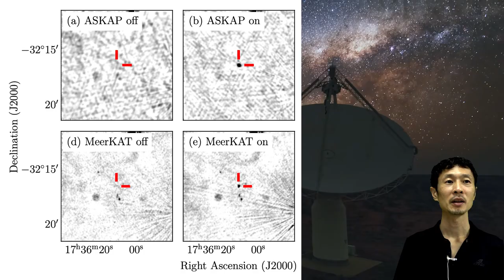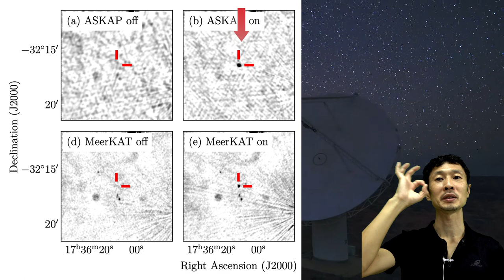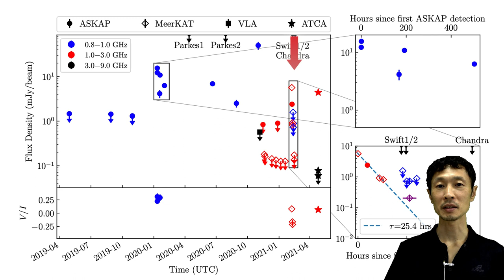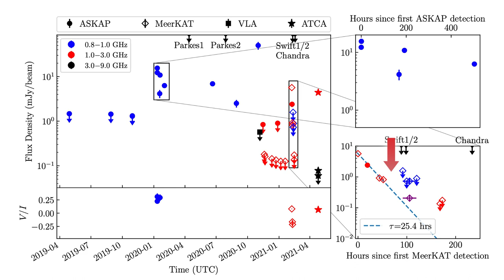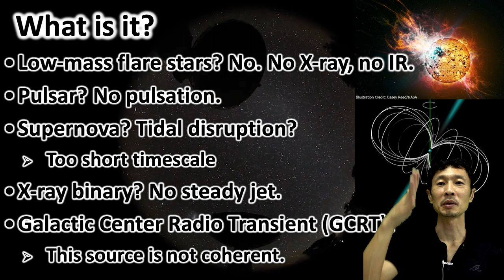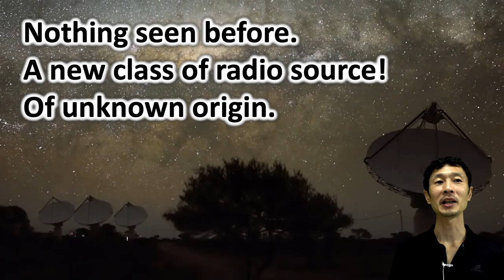Radio signals with unknown origin detected! A discovery of a new class of objects!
Reference: Discovery of ASKAP J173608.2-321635 as a Highly-Polarized Transient Point Source with the Australian SKA Pathfinder, Wang et al. 2021, ApJ, in press.

Questions, comments and requests are welcome below.